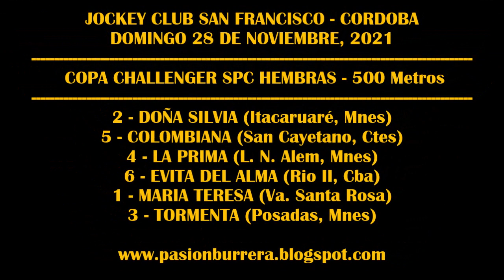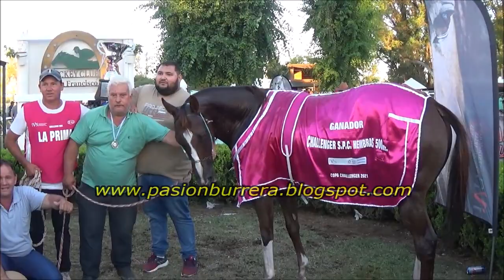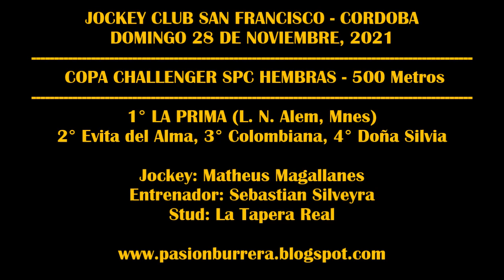LA PRIMA: COPA CHALLENGER SPC HEMBRAS - J.C. SAN FRANCISCO (28-11-2021)